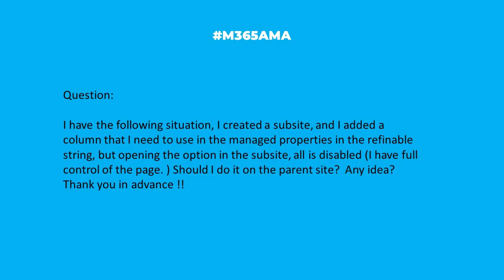M365AMA How do I add managed properties to a sub-site?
In this episode, the M365AMA panel discusses the following community question

“I have the following situation, I created a subsite, and I added a column that I need to use in the managed properties in the refinable string, but opening the option in the subsite, all is disabled (I have full control of the page. ) Should I do it on the parent site?  Any idea? Thank you in advance !!"

Some relevant notes/links shared by the team:

--  A note from MVP Sean McDonough (who could not make this recording): Generally speaking, you're going to need define the columns you want to promote/map to managed properties at the site collection level, not in a sub-site. Also, use of subsites isn't consistent with Microsoft's "flat world" direction going forward.
-- From Microsoft Learn: How Do Site Columns Become Managed Properties, Thus Available for Search